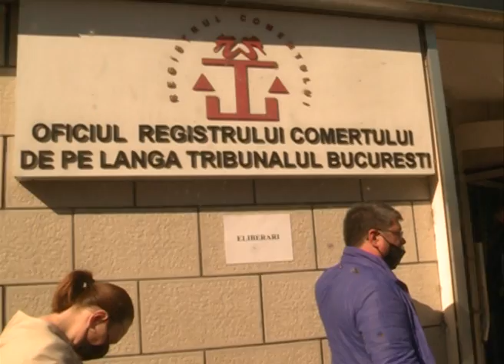Coada la Registru Comertului Bucuresti pentru declaratia beneficiarului